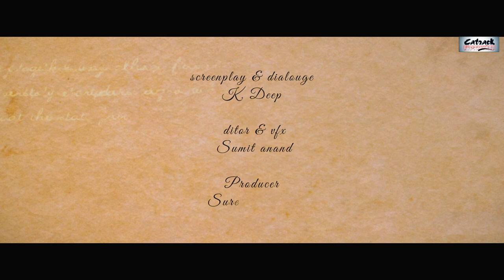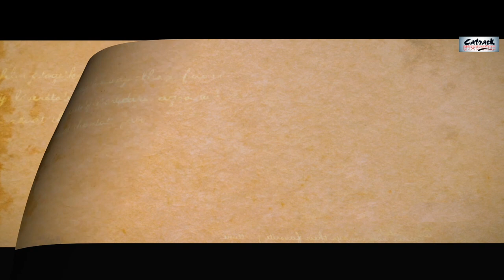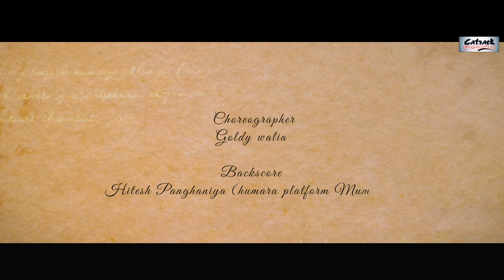Ishqnaama | New Punjabi Movie | Part 2 of 4 | Latest Punjabi Movies | With Subtitles.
'Ishqnaama' is a Punjabi Movie with Screenplay & Dialogues By K. Deep, Produced By Surender Singh & Directed By Rabb Ji Production.
*ing Jarnail Singh, Vaani Kaushal, Sandeep Bedi, Robby Atwal, Bhotu Shah, Surender Singh S-Star, Swapnil Dikka, Dilawar Sidhu, Gurpreet Toti, Tejinder Kaur, Pradeep Kaur, Anju, Ayush Chhabra, Harry Punj, Yovan Samra

Star Cast: Jarnail Singh, Vaani Kaushal, Sandeep Bedi, Robby Atwal, Bhotu Shah, Surender Singh S-Star, Swapnil Dikka, Dilawar Sidhu, Gurpreet Toti, Tejinder Kaur, Pradeep Kaur, Anju, Ayush Chhabra, Harry

Screenplay & Dialogues By: K. Deep
Produced By: Surender Singh
Directed By: Rabb Ji Production
Editor: Sumit Anand